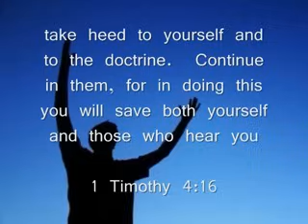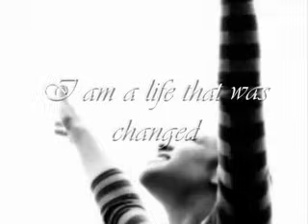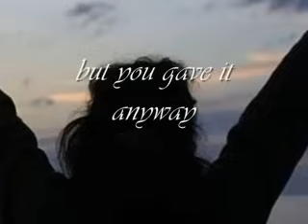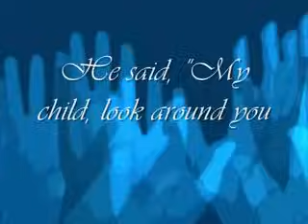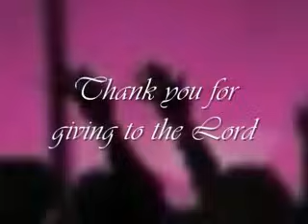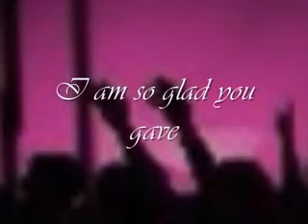Ray Boltz - Thank You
Wonderful praise and worship song.  Enjoy!